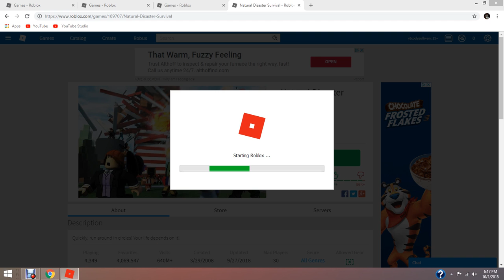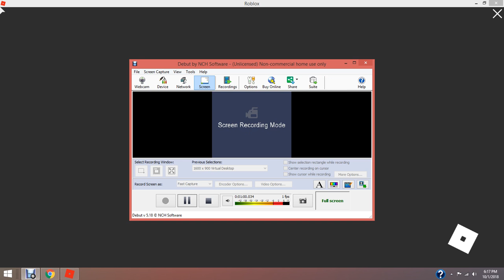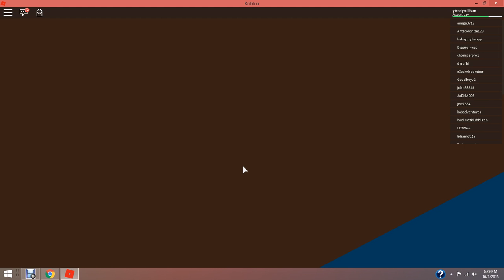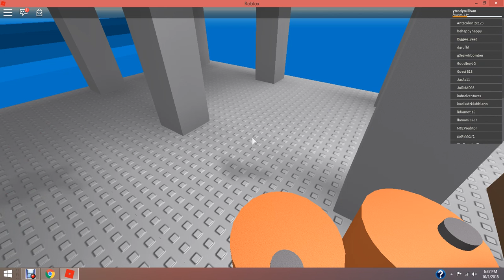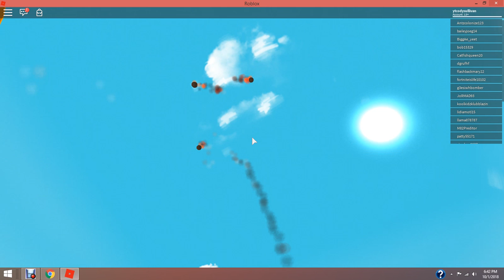rolblox ep 2